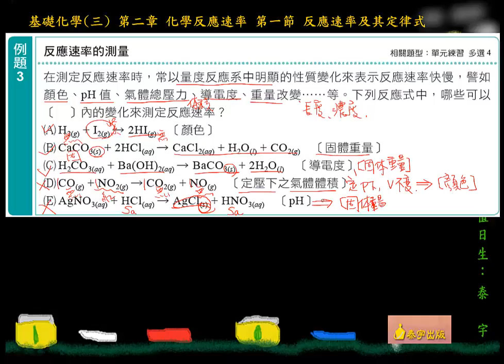基礎化學三2-1 範例3